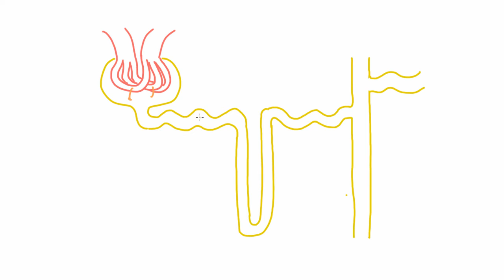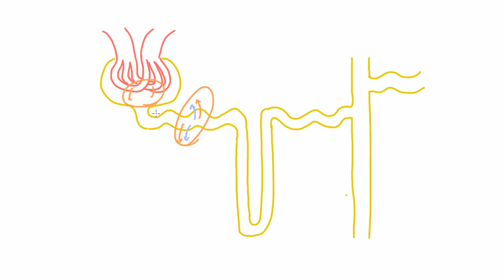Fluid Compartments of the Body - Introduction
We've learned about how the kidney reabsorbs salt and water. Now lets learn about fluid and salt in the entire body.

In addition to creating open-access educational videos like this one, Macrophage offers a free cutting-edge edge learning platform for medical education. We use short videos, questions, and machine learning to adapt our courses to your specific strengths and weaknesses.